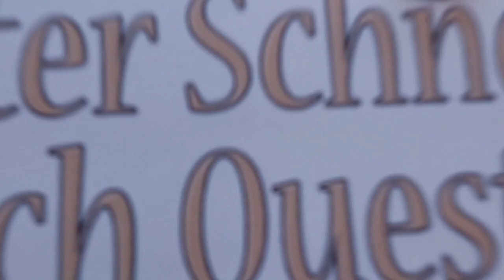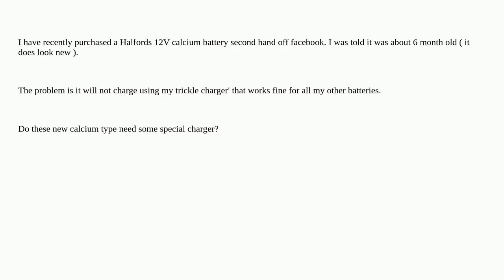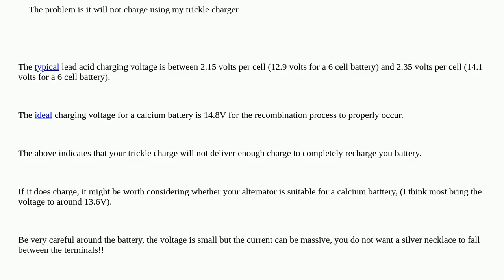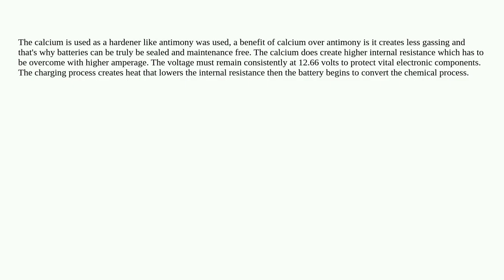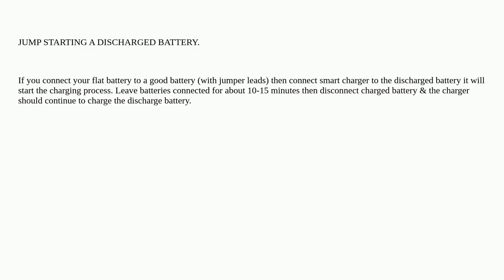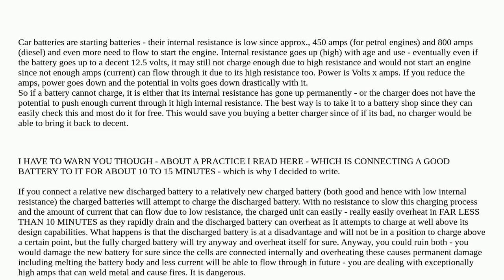Electronics: charging a 12V calcium battery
charging a 12V calcium battery

  12v batteries charging